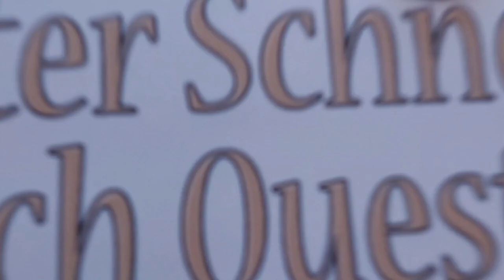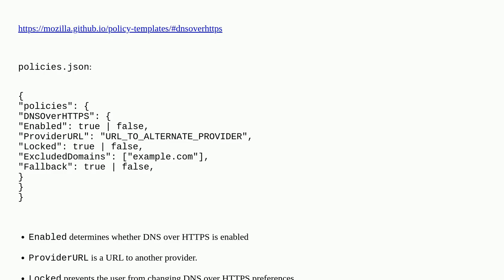Disable Firefox feature to choose its own DNS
A special thanks goes out to the community

  networking windows parental-controls firefox dns